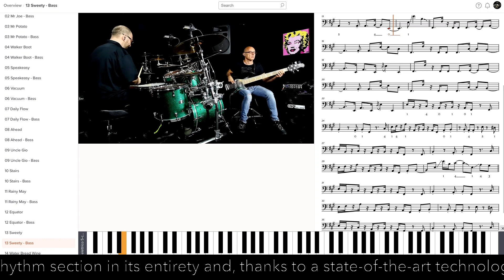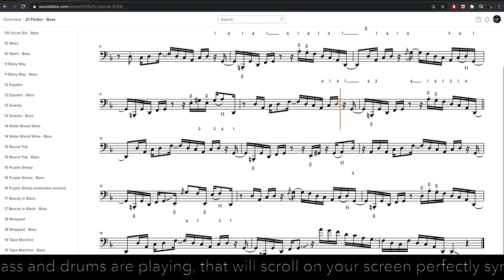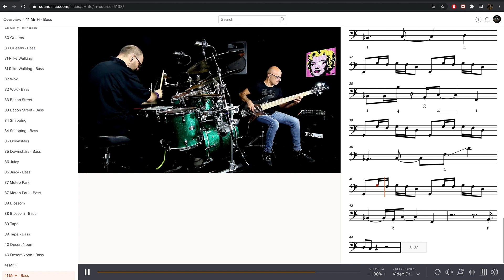THE RHYTHM SECTION - Video Teaser Lorenzo Poli sub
⏰CORSO SEZIONE RITMICA BASSO E BATTERIA

STUDIA LA BATTERIA CON I MIGLIORI BASSISTI ITALIANI !
E’ uscito “The Rhythm Section”, il mio nuovo videocorso sulla sezione ritmica dedicato a batteria e basso in collaborazione con Lorenzo Poli, Paolo Costa e Dino D’ Autorio !
E' occorso un anno per realizzarlo, e parecchio lavoro, ma ne sono veramente orgoglioso 😊
Clicca sul link e sui video promo per scoprire tutte le funzionalità.

➡️ Informazioni sul corso:

“The Rhythm Section”, è Il mio primo lavoro dedicato a batteria e basso, in collaborazione con Lorenzo Poli, Paolo Costa e Dino D’Autorio

Potrai suonare con tre dei migliori bassisti italiani ed esplorare nel dettaglio il lavoro della sezione ritmica nei linguaggi Funk, Pop, Hip hop, Neo Soul, Afro, R&B, Jazz, Rock, fino ad arrivare alle nuove tendenze ritmiche d’oltreoceano.
Per realizzare questo progetto, oltre a comporre moltissima musica originale (ben 53 brani), ci siamo ispirati alle più grandi band e artisti di sempre: Tower of Power, Prince, Herbie Hancock, Meshell Ndegeocello, Earth, Wind & Fire, Weather Report, D’ Angelo e molti altri. Musica del Maestro Pancho Ragonese.

Cosa puoi trovare in “THE RHYTHM SECTION”:

• 53 brani suonati, trascritti ed analizzati nel dettaglio, per batteria e basso elettrico
• 107 contenuti video • 266 tracce audio con strumenti separati e metronomo
• 5 tracce audio separate per ogni brano
• I video della sezione ritmica batteria e basso
• I video dei bassisti con inquadratura dedicata
• Possibilità, per i batteristi, di studiare con Lorenzo Poli, Paolo Costa, Dino D’ Autorio e il pianoforte escludendo la batteria
• Possibilità, per i bassisti, di studiare con la batteria e il pianoforte escludendo il basso
• Possibilità, per i batteristi e bassisti, di esercitarsi insieme con la traccia isolata di pianoforte e il metronomo
• 53 tracce di batteria isolata, in sync con i video, per scendere nel dettaglio di ogni Groove e Fill
• 53 tracce di basso isolate, in sync con i video
• Trascrizione dettagliata di ogni parte di batteria
• Trascrizione dettagliata di ogni parte di basso
• La funzione “Synthetic”, che permette attraverso la funzionalità MIDI, di rallentare ulteriormente la velocità di ogni sezione senza perdere il pitch
• La funzione “Transposing” che consente di eseguire nella modalità MIDI la parte di basso in un'ulteriore tonalità
• La funzione “Playback speed”, per rallentare o velocizzare ogni parte del brano
• Possibilità di visualizzare ogni video in maniera speculare per i mancini
• Tecnologia didattica interattiva con la possibilità di rallentare e mettere in ripetizione qualsiasi porzione musicale (funzione “Looping”)
• Possibilità di ingrandire o rimpicciolire la notazione, o il video, per adattarla a qualsiasi dispositivo (Mac, PC, smartphone, tablet)
• Non occorre installare nessun programma

Una volta acquistato, il corso è tuo per sempre, puoi accedere online con qualsiasi dispositivo (pc, tablet, smartphone)
Puoi iniziare da subito, basta la batteria e la connessione internet.
E’ basato su una tecnologia didattica interattiva innovativa, non ci sono CD, DVD o software da installare

Ps Sul portale il prezzo è espresso in dollari.

Se ti fa piacere stare in contatto, puoi anche acquistarlo tramite me attraverso PayPal/Postepay.
Scrivi a questa mail e ti indicherò come fare nella maniera più veloce !